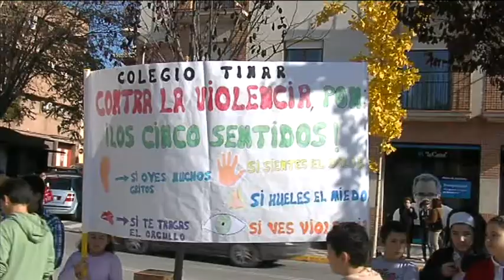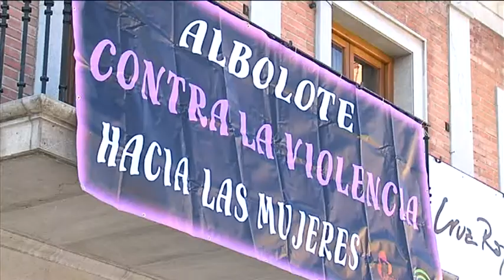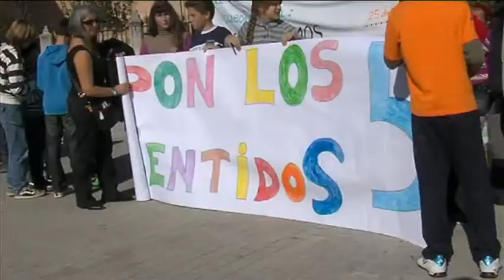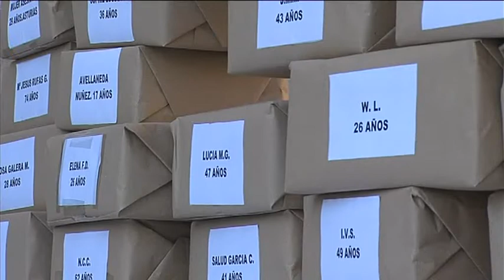DIA CONTRA LA VIOLENCIA HACIA LA MUJER EN ALBOLOTE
Acto conmemorativo del día contra la violencia hacia la mujer celebrado en Albolote el pasado 25 de Noviembre de 2011